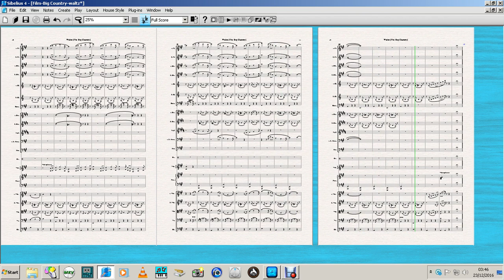Big Country-Waltz (Jerome Moross, 69, 1913-1983)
Jerome Moross, 69, (1st August 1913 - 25th July 1983) was an American composer. He composed works for symphony orchestras, chamber ensembles, soloists and musical theatre. He also orchestrated motion picture scores for other composers. He is best known for his music for film and television.  His best known film score is that for the 1958 movie The Big Country, for which he was nominated for an Academy Award for Best Original Score. According to Moross, he composed the main title after recalling a walk he took in the flatlands around Albuquerque, New Mexico, during a visit in October 1936, shortly before he moved to Hollywood. Moross died in Miami in 1983 of congestive heart failure following a stroke, aged 69